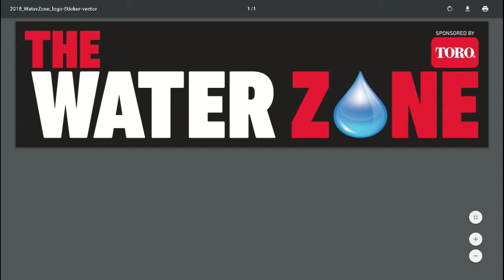Water Zone by Toro on Thu, 30 May, 2019